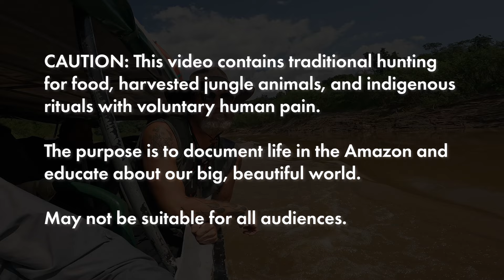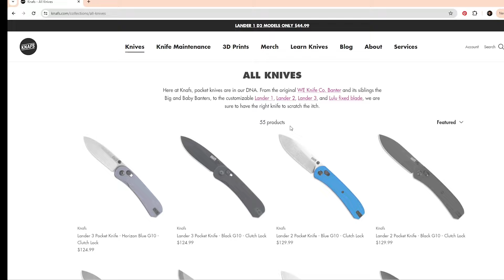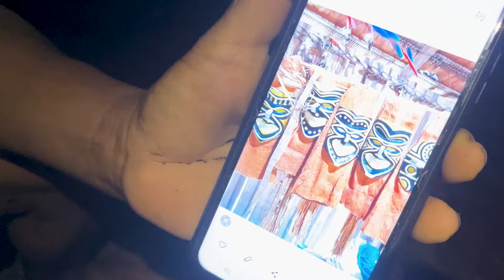I Tested My Knives in the Amazon Jungle!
I spent 10 days in the Amazon jungles of Colombia and Brazil. Come learn with me.

I was a 90s kid, and thus, I played Oregon Trail. I've seen a lot of dysentery in my day. Imagine my joy in 1996 when the new Amazon Trail came out! No more dysentery. And Fishing! Photos! Creatures! It was super cool, and it planted in my brain a desire to float on the Amazon River myself. Fast forward 25 years and I arrived in Colombia in the Amazon jungle via Bushcraft Global Expeditions. I wasn't a carefree 11-year-old kid anymore, and I went looking for more than just an adventure. What I found was rich, vibrant, and inspiring. I'm glad you're here for the ride.

00:00-- Let's go to the ungle!
00:58 -- Trip Notes and Explanation
02:02 -- Jungle shelters and how not to hang your hammock
002:57 -- Jungle walks with the Matis tribe
03:18 -- how to drink water from a vine in the jungle
04:57 -- the Matis tribe eye drop hunting ritual
06:50-- jungle sounds
7:28 -- Knives of the Amazon
10:07 -- Epic jungle bushcraft battle
11:04-- Eating caiman meat
11:44 -- finding food in the jungle
12:31 -- how to make tree bark leather in the jungle
14:26 -- net fishing in the Amazon
16:48-- Swimming with piranhas in the Amazon. Do they eat you?
17:49-- How to make a blowgun in the jungle
20:05 -- FUNAI interrupts the party
20:45 -- How hot is it in the jungle?
21:11 -- Electric eels in the jungle and how to eat them
23:01 -- Kambo ceremony and effects
23:05 -- Mariwin ceremony and whipping
25:25-- A jungle goodbye